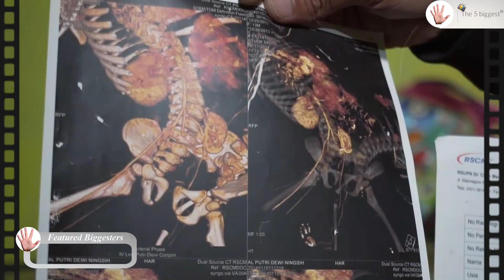Conjoined Twins Putri and Dewi: Fighting with One Heart ❤️! ~ Body Bizarre!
In this video we meet conjoined twins Putri and Dewi, two beautiful little girls who are slowly carving their way to independence despite physical and financial obstacles.
In this rural part of West Java in Indonesia, the rare case of Putri and Dewi has never been seen before. The 8 year-old girls were born conjoined, having two upper bodies and sharing one lower body. They were born with 4 arms and 3 legs, although recently the deformed 3rd leg was removed by doctors as it was preventing them from moving around freely. The girls also share multiple internal organs like a stomach and survive with only one heart which makes their separation impossible.

Our Channel is the BEST place to find QUALITY content for the World's Most Amazing Stories!
Here we push for tolerance and acceptance of all differences ! We're stronger together!

‣Body Bizarre!
‣Born Different!
‣SuperHumans!
‣New!
‣Trending!

WHO WE ARE:

We are a team of Millennials 💪 based in Montreal, Canada 🍁.
We are committed to providing you with the best content and Stories!

The 5 biggest - Montreal TV Team